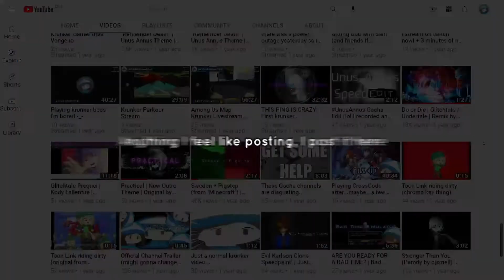**NEW** Official Channel Trailer (might change this again)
I make music, play games, and post whenever I want. I also stream.

Also this channel is PG-13 and targeted towards teen audiences like myself and older.

SONG: "We'll See Where This Goes" (original song i made for this video)